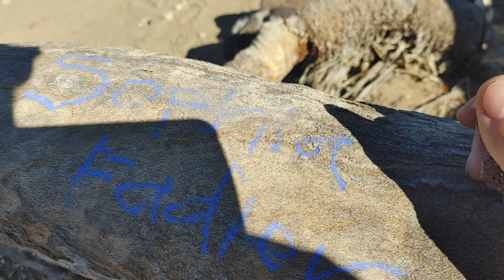U2 JOSHUA TREE GRAFFITI NOVEMBER 21, 2021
A DUMBASS LEAVES HER MARK ON THE TREE